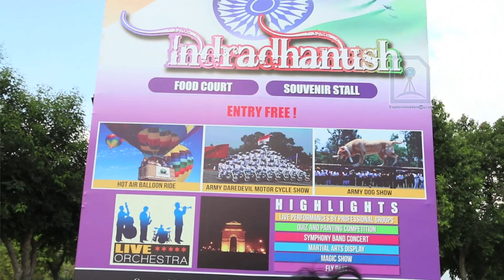1965 war golden jubilee at India Gate, Delhi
1965 war golden jubilee at India Gate in Delhi